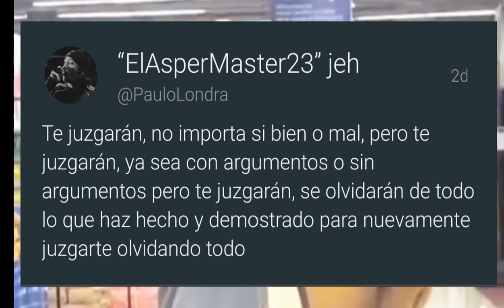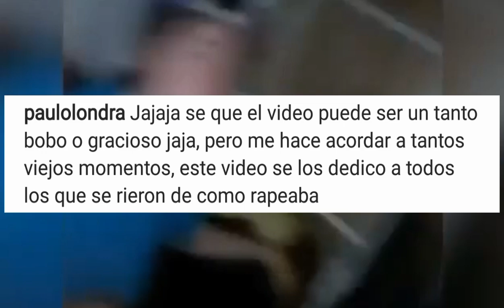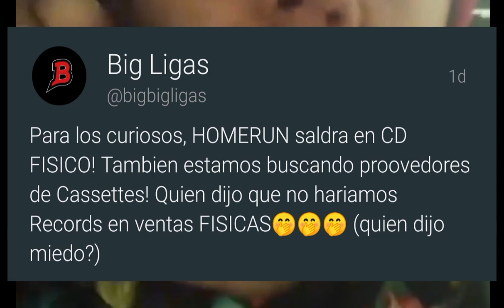Paulo Londra se desahoga con estas palabras | Daykon